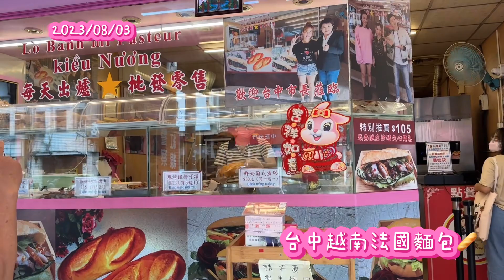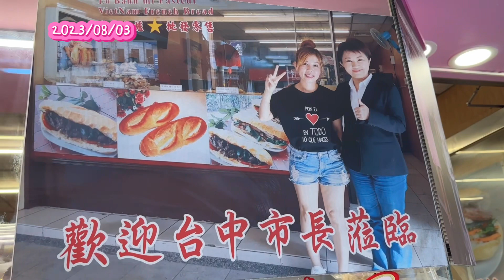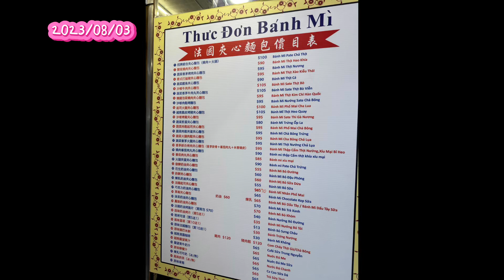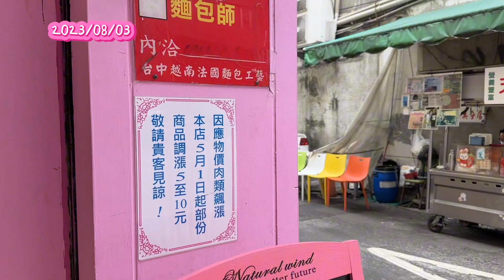探訪台中第二市場美食名店 台中越南法國麵包🥖2023/08/03 天天饅頭 在旁邊